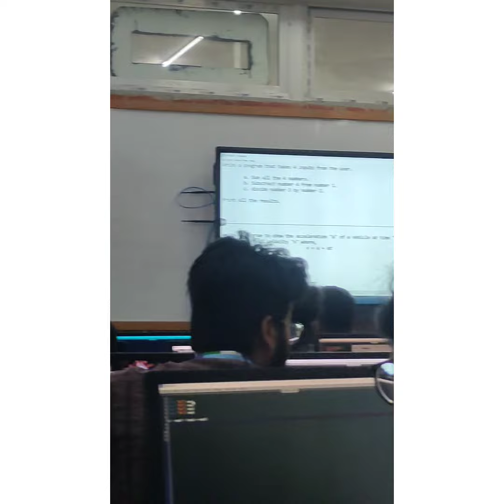Daffodil International University || Department of Software Engineering || 221